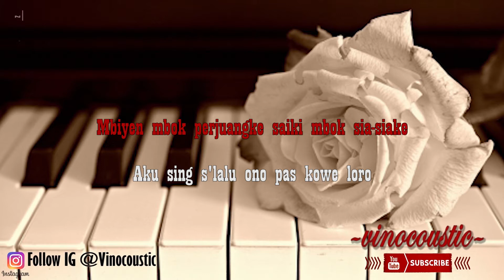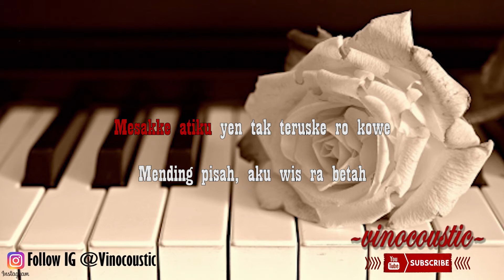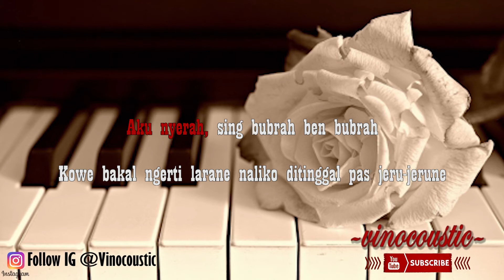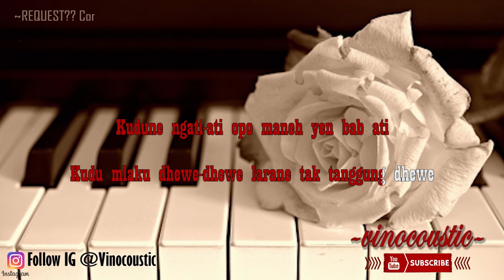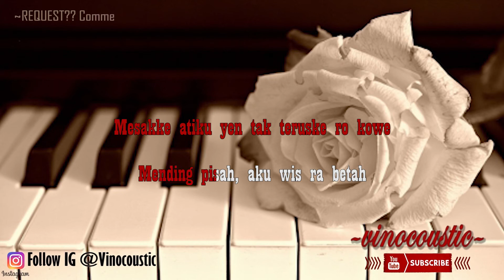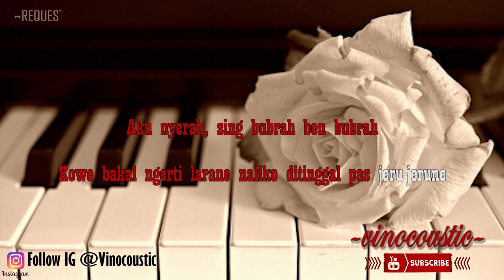Ndarboy Genk - Ojo Nangis Karaoke Piano Versi Higher Keys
Ndarboy Genk - Ojo Nangis versi Karaoke akustik ( Accoustic ) dengan nada dasar C ( Higher Keys )